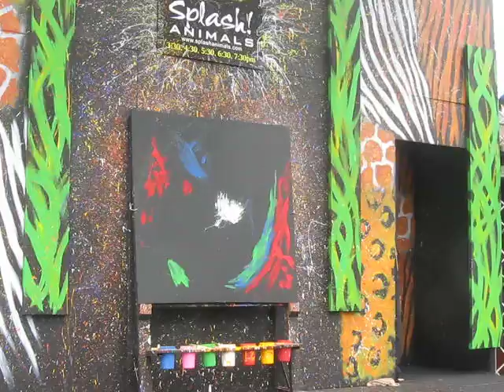Splash!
Speed painting show at the San Diego Zoo during the summer 'Nighttime Zoo'

Can you guess what it is before it's finished?